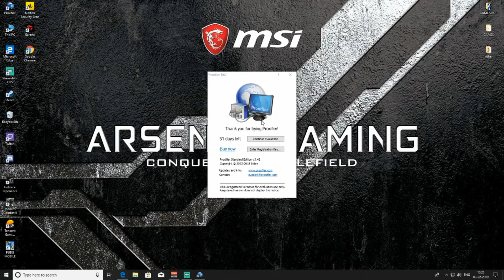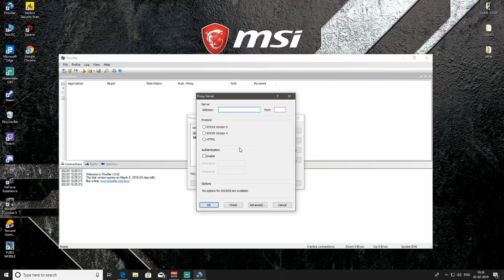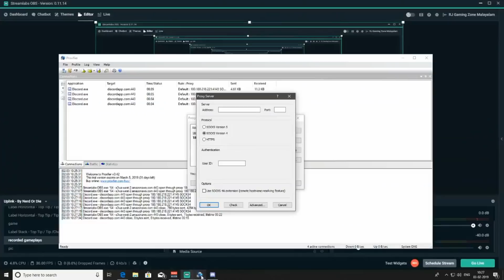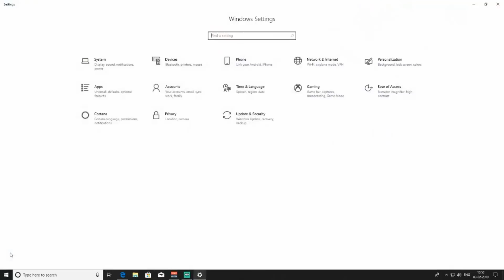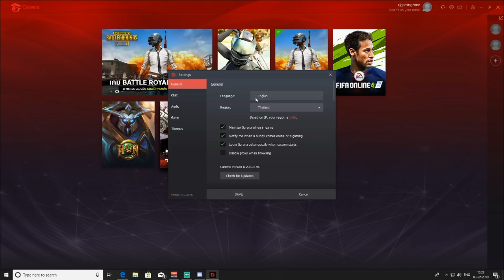HOW TO DOWNLOAD PUBG LITE WITHOUT VPN !!! | MALAYALAM | RJ GAMING ZONE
Hey guys,

Today in this video I will show you how to download pubg pc lite with out vpn..
its 100% working trick..

links :

proxifier download

Thailand ip and port

garena game launcher